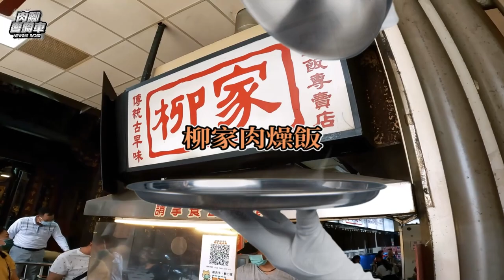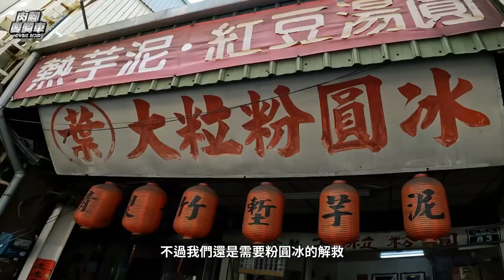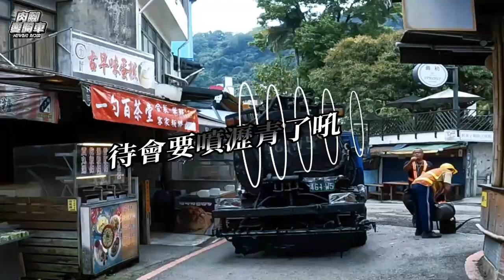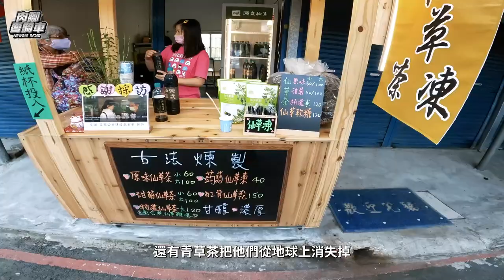新竹怎麼玩？重機/檔車「第二日」輕旅行吃喝路線，大公開！Trip in Hsinchu｜重機輕旅行｜美式重機｜新竹美食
首次新竹兩天一夜重機輕旅行的小肉，第二天的旅行也要帶著大家品嚐在地人推薦的新竹美食好味道，又是一個邊騎車邊吃美食的行程路線。
如果你是新竹人也歡迎提供更多秘密美食以及騎車路線，肉腳馬上來規劃更多新竹特輯。
肉腳語錄：「每個人一定都要有一台重機那就對了！」
William’s first two-day trip in Hsinchu has come to the second day. It’s going to be another riding and foodie day.
If you are the locals in Hsinchu, it’s much more than welcome to give us any suggestions on where to go and to eat! We might include it in our next episode!
William’s  motto: Everyone must have a motorbike and that’s right
肉腳語錄：『熱量就是正能量! 』

肉語錄：每個人一定都要有一台重機那就對了！
可以騎重機旅行去各處景點，也能騎車旅行到處吃吃喝喝。
不管你是重機新手還是大型重機駕照到手多年的檔車老手
不管你是騎仿賽、復古車、街車、美式重機、速克達、越野車、多功能車、滑胎車
記得一定要把 肉腳愛騎車的重機美食路線給記錄收集起來
跟著肉腳愛騎車一起 重機環島／機車環島全台吃透透的爆吃一波！
William’s motto: Everyone must have one motorbike and that’s right!
Ride on motorbike to every tourist attractions and enjoy the yummy food everywhere.
No matter you are beginners or experienced heavy duty motorcyclists….
No matter which vehicle you have, motorbike replica, retro motorbikes, street motorbikes, American motorbikes, scooters, off-road bikes, utility vehicles, skibikes...
Just remember to note down the route of trips we share here.
Come with Newbie Rider and get onto your motorbike to have a ride around Taiwan !

肉腳愛騎車聯繫方式

「店家資訊」
店名：翁記滷肉飯（神之雞湯）
地址：新竹市北區中山路75號。
營業時間：凌晨四點-賣完為止。
店名：柳家滷肉飯
營業時間：10:30
店名：大粒粉圓冰
地址：新竹市北區北門街83號。
營業時間：12:00-23:00。

點這裡看更多『肉腳愛騎車』：
03.重機交車第一天就環島，完全沒騎過檔車甚至重機上路的小肉能不能完成任務?
04.重機新手環島發生突發事故，遭大批惡煞攔車，小肉倒底做了什麼蠢事?!
09.新手買重機花多少錢剛剛好?與哈雷一同制霸美式重機市場的重機品牌
10.體驗VVIP重機保修，全台灣最舒適最豪華的重機保修廠，顛覆三觀的保修體驗

小肉入手的美式重機品牌|INDIAN|印地安重機|
小肉入手的美式重機型號Indian Chief Bobber Dark Horse

影片拍攝 Filming ：小肉@超多音樂工作室
執行企劃 Executive：沈哥 @超多音樂工作室
影像剪輯&後製 Video Post-Production：安東、冠霖 @超多音樂工作室
平面設計&美術設計 Graphic design：安姐、藝術姐妹花@超多音樂工作室 平面攝影 Photo：安姐@超多音樂工作室
字幕翻譯 Subtitle: Rena@超多音樂工作室
配樂設計 Music：小肉、Skinie @超多音樂工作室

『使用器材』
GoPro 10